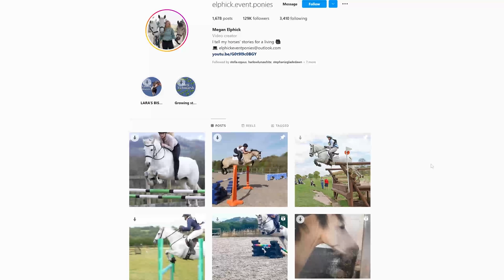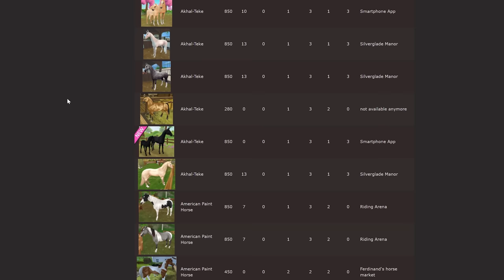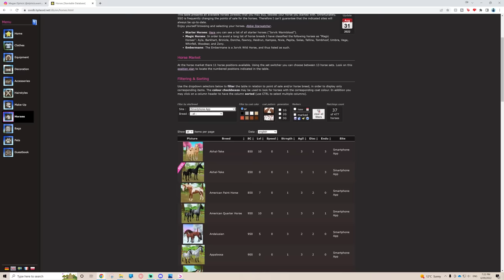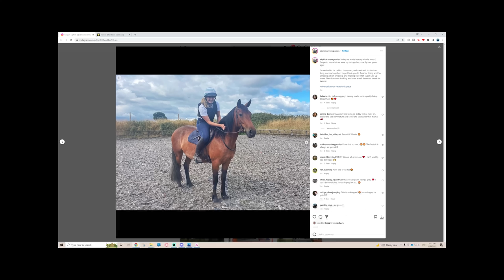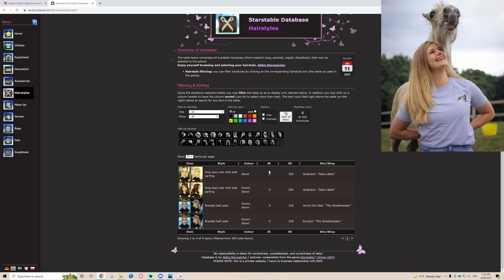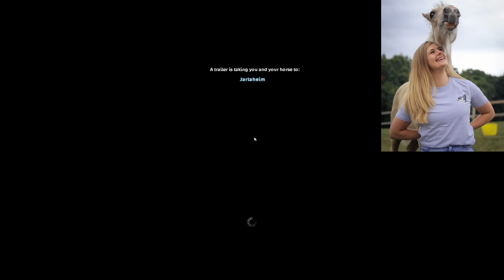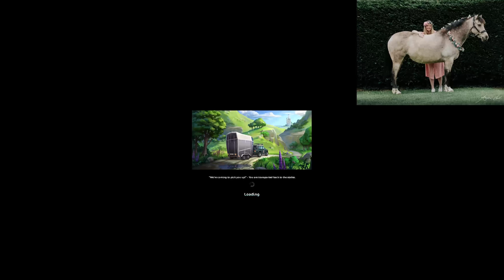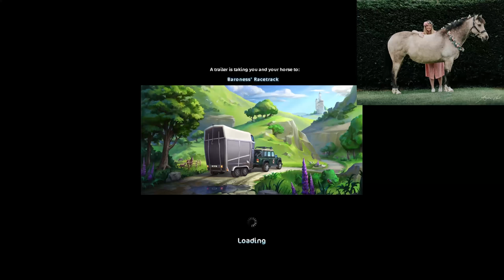Becoming Elphick Event Ponies - Star Stable (Buying Bear!)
⋆today in a sequel to my becoming horse youtuber series - I am becoming Elphick.Event.Ponies! (including buying a new horse!). They have SO MANY horses so I tried to choose some of the most popular ones to recreate some photos and yes, even buy! I now have my very own Teddy Bear in my stable :) You guys suggested Megan SO MUCH in the last videos so once again, let me know who i should become next! I might even do shoutouts next time for you guys :D⋆

⋆Elphick.Event.Ponies In Star Stable (Buying Bear!)⋆

⋆ Main Account:
Name: Cassandra Mcbell
Server: Firestar

✰🦄 MegaPixel Members 🦄✰
june
Astrid Ponydaughter
Aleksandrina Moonchild

✰🎶 All Music 🎶✰
Epidemic Sounds